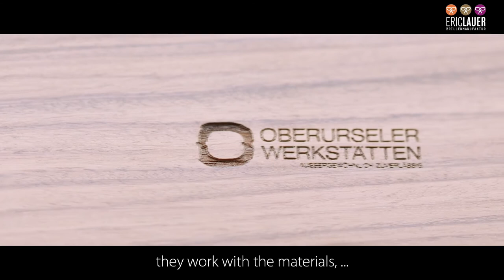Eric Lauer Crowdfunding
Unser Video zu unserem Crowdfunding 2017